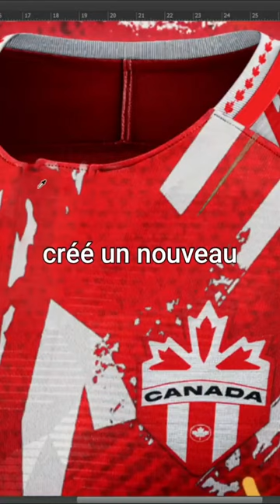Le nouveau maillot du Canada !?